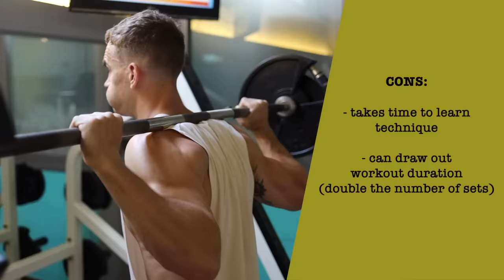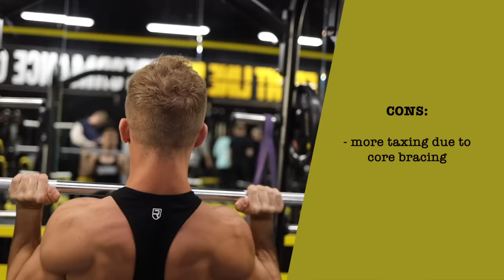The Exercises That Built My Physique (Top 6 That Made a Difference)